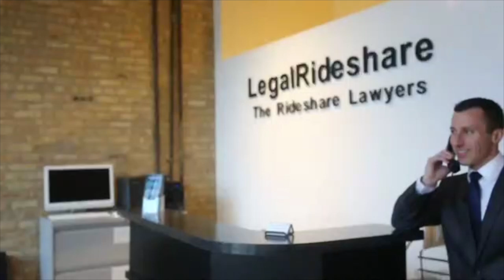Uber Driver Car Accident: How Drivers Are Dealing With Rideshare Accidents (RSG:125)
Uber Driver Car Accident or Lyft driver car accident. These are words that we all wish we didn't hear. You might be the best driver in the world – but what about the drivers around you? Over the past couple of years, there have been a number of lawyers popping up to handle Uber driver and Lyft accident cases. Today, we’ll be speaking with one of the very first firms to establish a national brand specializing in rideshare accidents. We’ll cover what it’s like settling cases with Uber – you might be surprised by how it’s changed over the last few years!